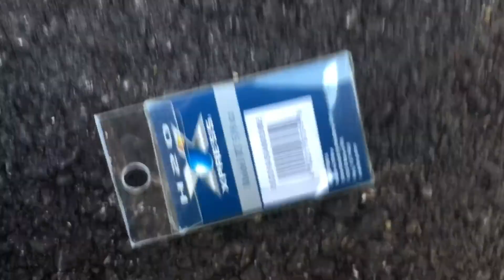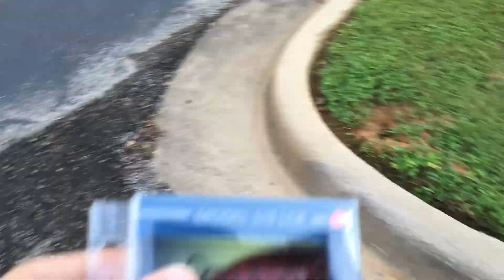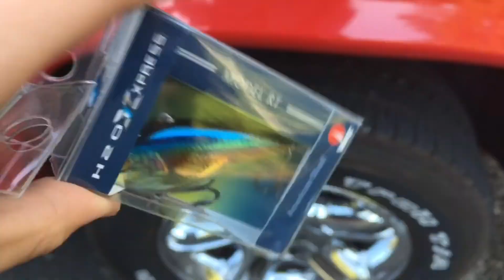One lure fishing challenge!